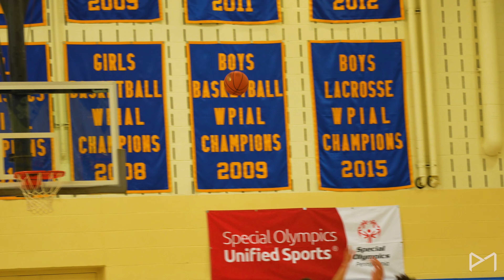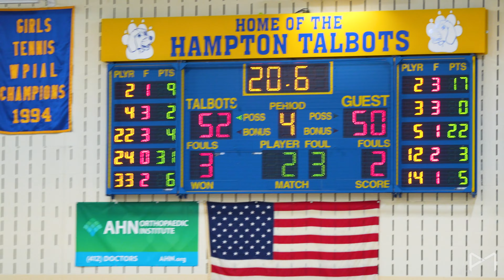Butler vs Hampton Came Down to the WIRE 😳🔥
Butler defeated Hampton 55-52 after a Game Winning 3 by Tayt Lucas!!

Produced By: Prospect Media